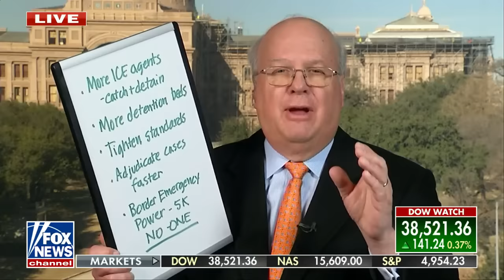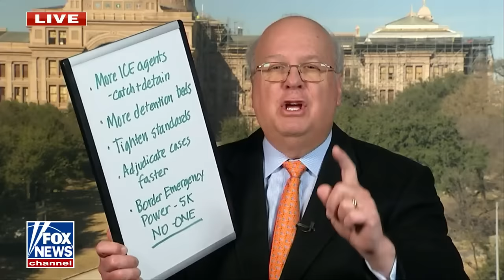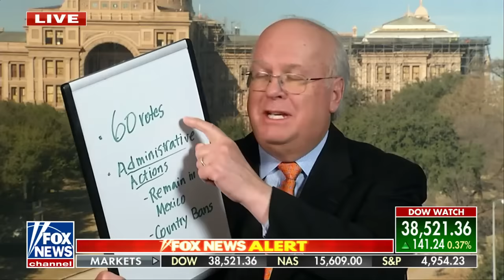Karl Rove shares five key takeaways in proposed border bill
Fox News contributor Karl Rove discusses the likely fate of the Senate’s proposed border bill on 'Your World.'